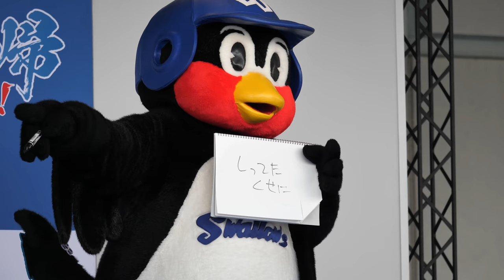つば九郎 チアドラを叩くw 今季出場停止の読売ジャイアンツネタw今度は二人でアンガールズwwwwwww【問2-3】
20180708 Aichi Prefecture
NAGOYA DOME
Japanese professional baseball team
CHUNICHI DRAGONS